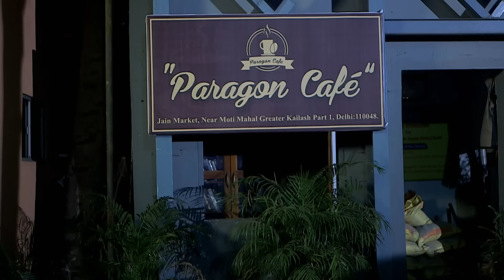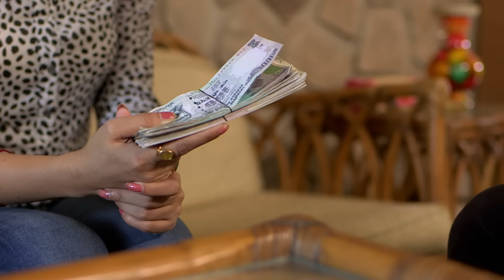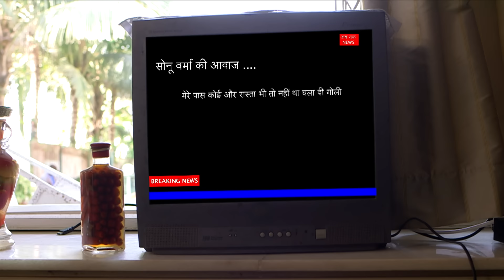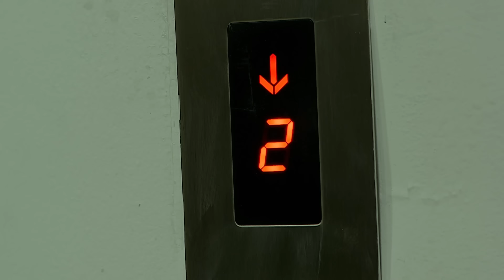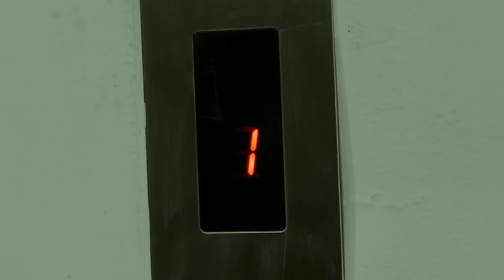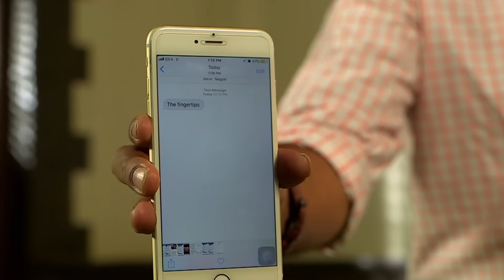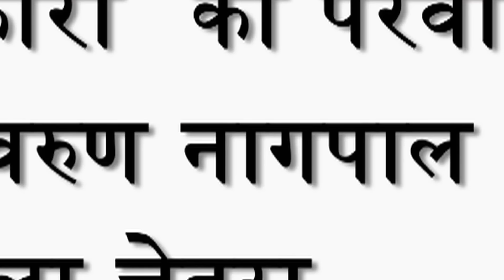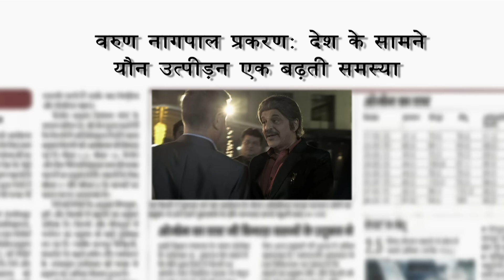Monica Case ने किया पुरे देश को Shock | Crime Patrol Series | TV Serial Episode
Join us as we uncover the details of this disturbing incident and discuss the implications of such behavior in our society. Don't miss out on this eye-opening discussion on the dangers of moral policing and the importance of standing up against such acts.